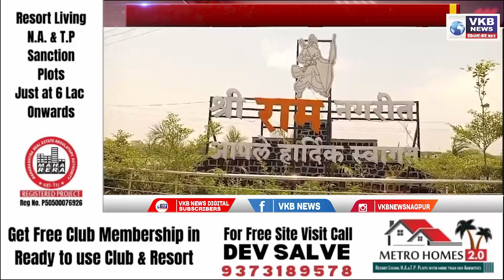रोपवेच्या ऑनलाइन निविदा प्रक्रियेवर बंदी घालण्याची मागणी